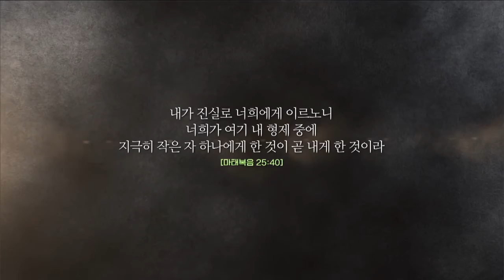왜 CBS는 'Heal The World' 캠페인을 진행했는가...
지난 2012년 CBS는 월드비전과 함께 '힐더월드'라는 이름의 글로벌 캠페인을 시작했습니다. 그리고 올해까지 그 후로 5년간 계속해왔고, 내년에도 계속될 예정입니다.

빈곤과 질병으로 고통받는 제3세계 아이들을 위한 후원금을 모으는 일... CBS보다 잘 할 수 있는 기관, 방송국이 많습니다. 그런데 왜 하나님은 CBS에게 '힐더월드' 사역을 계속하라 명하실까요? 짧은 영상으로 그 답을 구해봤습니다.

CBS가 이러한 사역을 더 잘 감당할 수 있도록 기도해 주시고 응원해 주세요!

† CBS 방송 선교 후원 방법
2. 후원계좌 : 우리은행 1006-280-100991 예금주 (재)CBS